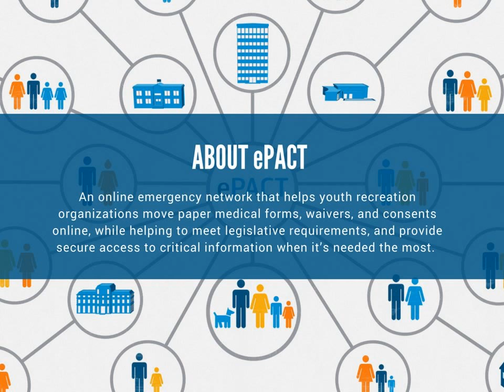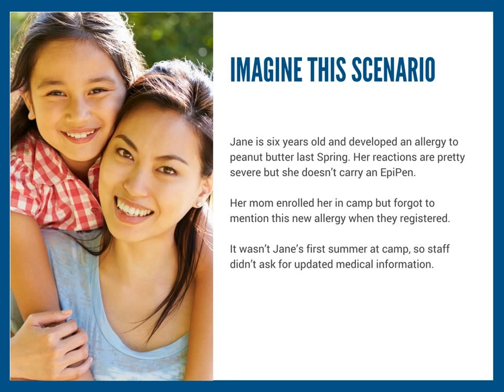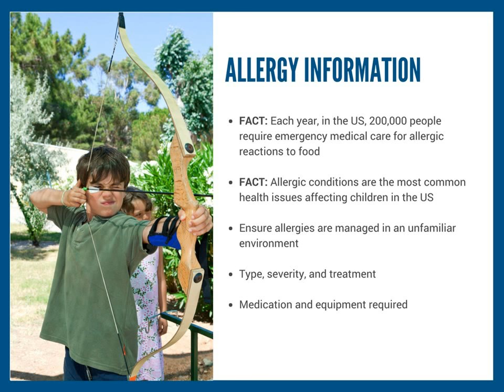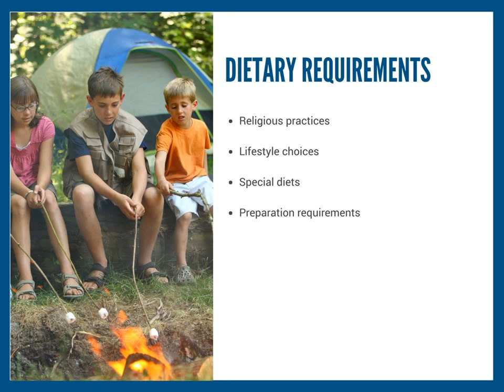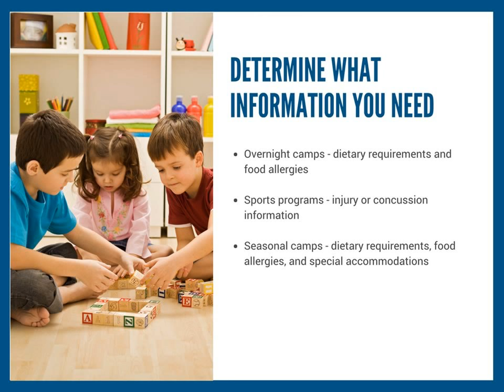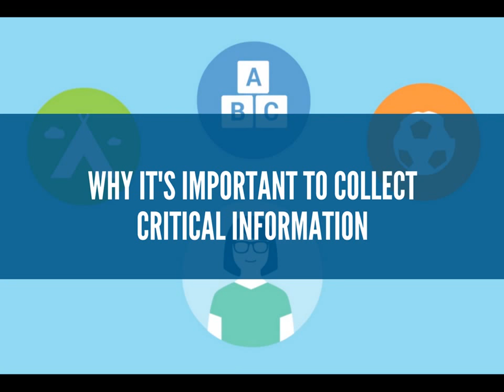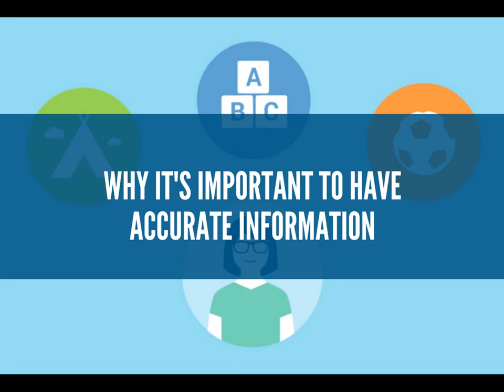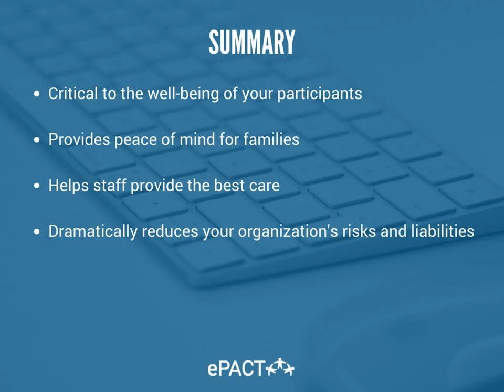WEBINAR: How Accurate Is Your Emergency Information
Emergencies are considered emergencies because they’re unexpected, which is why the collection of critical medical and emergency information is so important for any youth organization.

In this free, on-demand webinar, ePACT explores the importance of having the right information and the challenges of inaccurate or out-of-date information in supporting participants in recreation programs across North America.